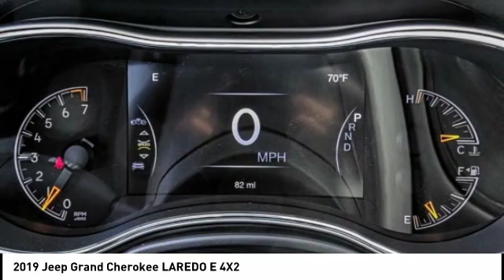2019 Jeep Grand Cherokee MONTEREY PARK ROSEMEAD EL MONTE MONTEBELLO LOS ANGELES C6051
2019 Jeep Grand Cherokee LAREDO E 4X2

1100 W Main St.

BRAVO CHRYSLER DODGE JEEP RAM OF ALHAMBRA, PROUDLY SERVING LOS ANGELES, SAN GABRIEL VALLEY, MONTEREY PARK, EL MONTE, AND SURROUNDING CALIFORNIA LOCATIONS. THIS DIAMOND BLK CRYSTAL 2019 Jeep GRAND CHEROKEE IS EQUIPPED WITH A 3.6L V6 24V VVT, AUTOMATIC TRANSMISSION, AND RECEIVES AN ESTIMATED 19 City/26 Hwy MPG. CONTACT BRAVO CHRYSLER DODGE JEEP RAM OF ALHAMBRA TO SCHEDULE A TEST DRIVE AND TAKE THIS 2019 Jeep GRAND CHEROKEE HOME TODAY, OR VISIT OUR SHOWROOM CONVENIENTLY LOCATED AT 1100 W. MAIN STREET ALHAMBRA, CA 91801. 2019 Jeep GRAND CHEROKEE LAREDO E 4X2 $5,250 off MSRP! 19/26 City/Highway MPG ABS brakes, Alloy wheels, Compass, Electronic Stability Control, Front dual zone A/C, Heated door mirrors, Illuminated entry, Low tire pressure warning, ParkView Rear Back-Up Camera, Remote keyless entry, Traction control. 4D Sport Utility 3.6L V6 24V VVT RWD 8-Speed Automatic Factory MSRP: $37,535 Bravo Chrysler Dodge Jeep RAM dealership is a new kind of dealership, where we put our customers needs first. We are located in Alhambra, CA, just miles east from the Downtown Los Angeles area. Our dealership has been proudly serving the Los Angeles area and the San Gabriel Valley community under our new ownership as of June 6, 2017. When coming into contact with our dealership, you will receive personalized attention from all of our employees. We are a honest and transparent dealership that is willing to reach a fair deal with you! We always maintain an up-to-date inventory of nearly 400 units, with a wide selection of new and certified pre-owned Chrysler, Dodge, Jeep, and Ram vehicles and other pre-owned vehicles of other makes and models for you to choose from. When shopping for a new vehicle you will get assigned a professional Product Specialist to help you complete your purchase. Our Service Department does not fall behind, we have on-hand knowledgeable Service Advisor s that offer multi-lingual service in English, Spanish, and Mandarin Chinese. Prices do not include government fees and taxes, any finance charges, any dealer document processing charge, any electronic filing charge, and any emission testing charge. Prices of vehicles on this website do not necessarily include accessories that may have been installed on any of our vehicles at the dealership. Advertised selling price does NOT apply to leases. Here at Alhambra Chrysler Dodge Jeep Ram, we will work with you on getting the most value for your current vehicle trade in, no matter the condition it is in, and get you into the new or pre-owned vehicle you want! While every reasonable effort is made to ensure the accuracy of this information, we are not responsible for any errors or omissions contained in the description for this vehicle. Please verify any information in question with our professional sales staff. All applicable rebates require proof of qualification and proper documentation before vehicle delivery. Please call to see if you qualify for additional factory rebates! Price does not include safety and security package, tax, title, registration or documentation fees. Not all customers will qualify for all rebates. Price does includes: $500 - ORANGE COUNTY AUTO SHOW BONUS CASH CACK8. Exp. 10/15/2019, $1,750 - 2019 Retail Consumer Cash 71CK1. Exp. 10/31/2019, $2,000 - California 2019 Bonus Cash CACKA. Exp. 10/31/2019, $1,000 - Chrysler Capital 2019 Bonus Cash 44CKB3. Exp. 10/31/2019 Stock #: C6051 | VIN: 1C4RJEAG8KC858119 | 2019 Jeep GRAND CHEROKEE UT Bravo Chrysler Dodge Jeep Ram